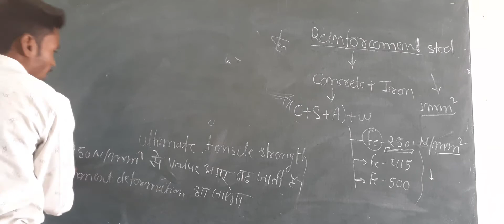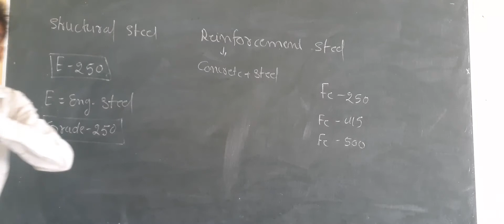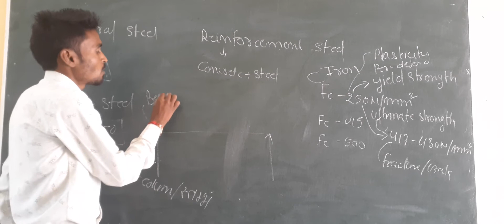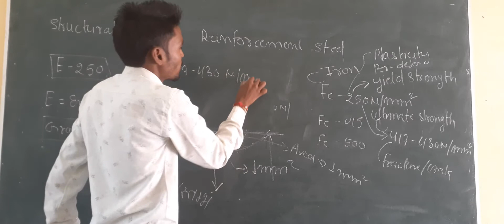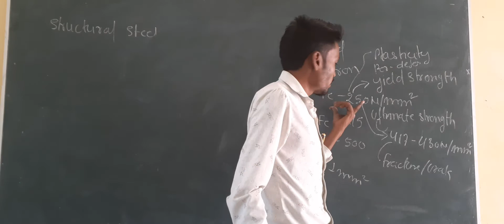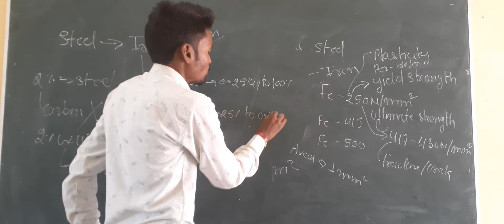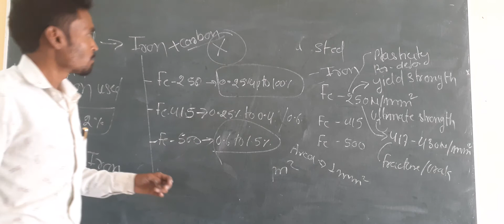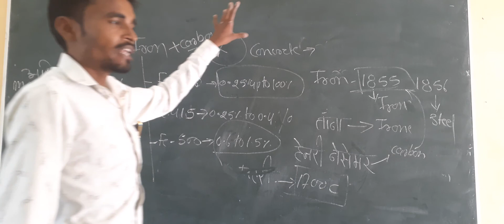Stell lecture 03